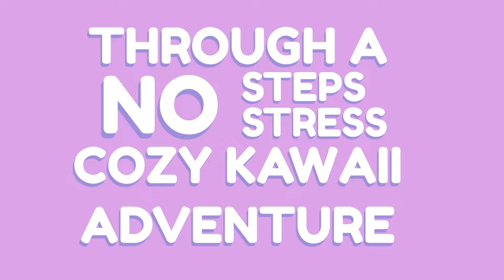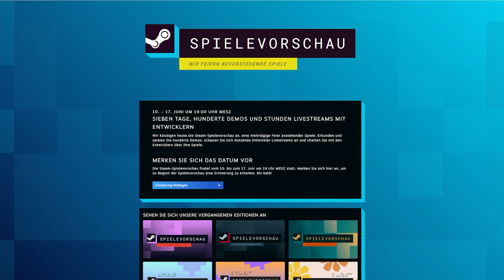Cozy Game NEWS JUNI 2024 ✨ Neuerscheinungen + Events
Neue Cozy Games und große EVENTS erwarten uns diesen Monat!
Falls du gleich zu einem bestimmten Cozy oder Indie Game vor spulen möchtest gibt es hier Time Stamps zu jedem Einzelnen:

0:00 INTRO
00:51 Fireside
1:35 Rolling Hills Make Sushi Make Friends
2:20 Blockbuster Inc.
3:27 Koro Neko
4:05 Chill Seekers
4:27 Sunny Side
5:40 Clothing Store Simulator
6:36 Tchia
8:09 Cozy and Family Friendly Games Celebration
8:51 Wholesome Direct
9:34 Steam Next Fest
9:59 Tiny Glade
10:20 OUTRO

Alle Spiele sind entweder für die Nintendo Switch, PlayStation, XBox, oder PC erhältlich. Genaueres sage ich im Video dazu!
Meine Social Media Kanäle:

--Livestreams: Dienstag, Donnerstag und Freitag ab 17Uhr, Sonntag 9Uhr